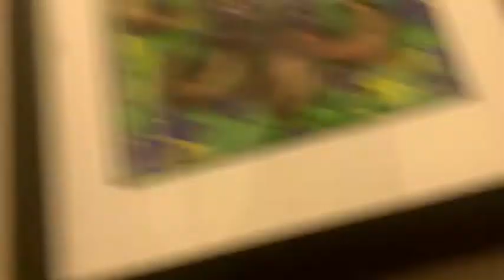hoco night | her house was infested with spiders...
senior hoco-sad it’s over:(